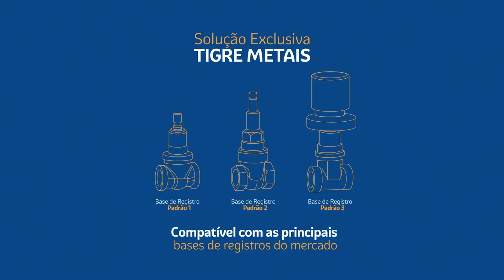Tigre | Acabamento Universal Tigre Metais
A Tigre Metais oferece produtos com garantia de qualidade, como misturadores, torneiras de bancada, economizadores com opções de torneiras para banheiro ou cozinha (automáticas e elétricas), reguladores, válvulas, acabamento para registro e muito mais. Conheça

Com a Tigre Metais, você tem uma linha completa de acabamentos compatíveis com as principais bases de registro do mercado. Esse é o acabamento universal, uma solução que só a Tigre poderia trazer para facilitar ainda mais sua obra ou reforma.

Confira no vídeo tudo sobre a linha de acabamento universal, que combina com diversos modelos de torneiras e misturadores.